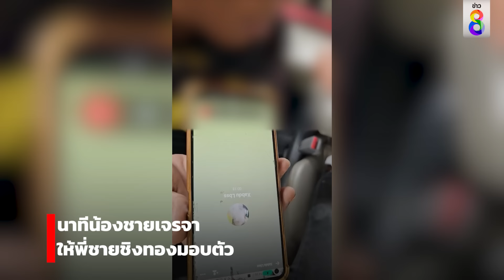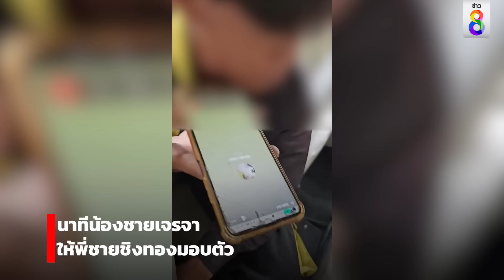ฟังนาทีน้องชายโทรเจรจาพี่ชาย หลังก่อเหตุชิงทอง 40 บาทในห้างย่านมีนบุรี|สถานการณ์|18 ก.ค.67|ข่าวช่อง8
ฟังนาทีน้องชายโทรเจรจาพี่ชาย หลังก่อเหตุชิงทอง 40 บาทในห้างย่านมีนบุรี